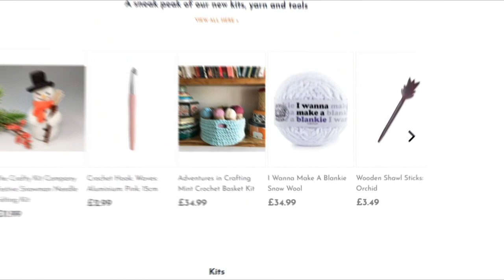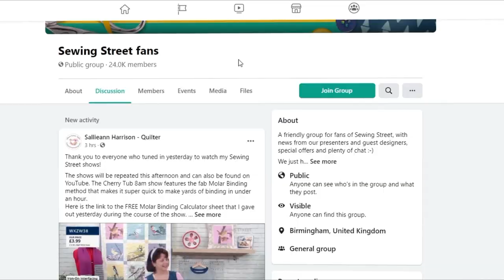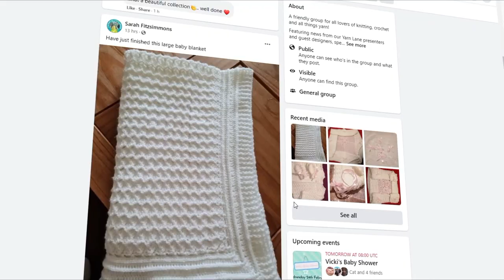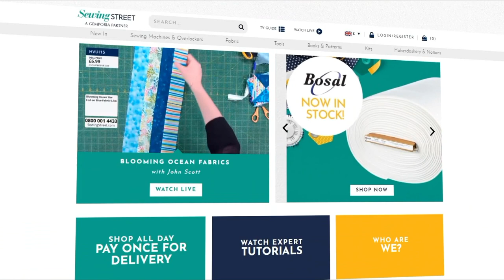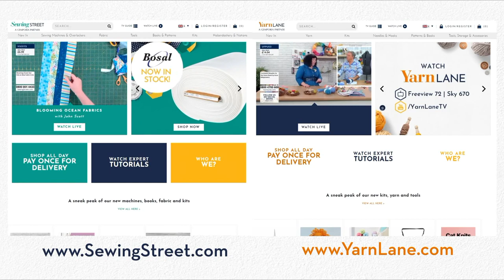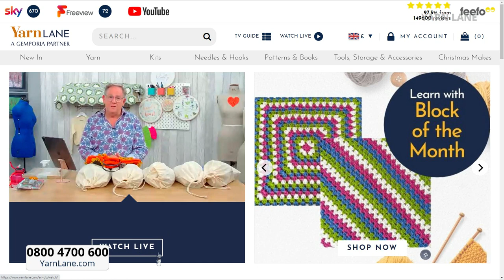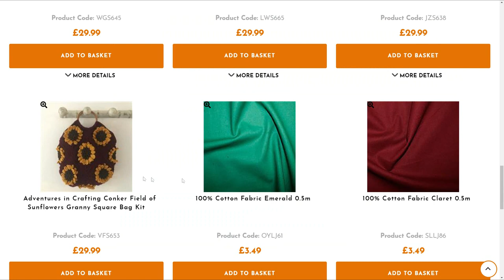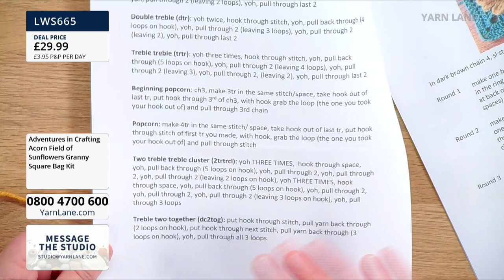Yarn Lane–01/09/2021–Make a gorgeous crochet bag featuring sunflower granny squares with Sam Sabido